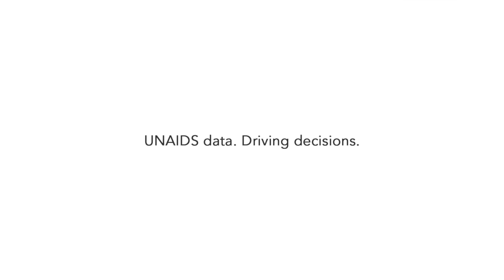UNAIDS data - there are 36.7 million people living with HIV